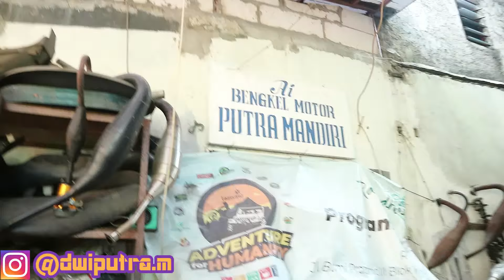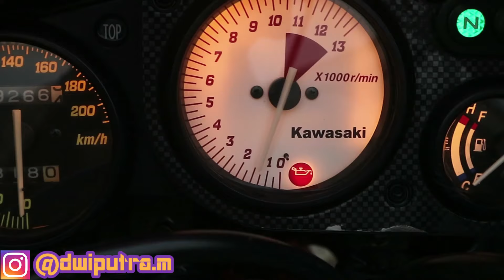CEK DULU SEBELUM BELI! Kawasaki Ninja RR150 thn 2010